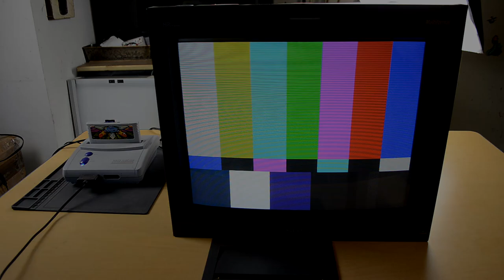Viewer's Dusty PVM 20L5 gets a DEEP Clean!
This is a follow-up to the Tear-down video recently published on the Sony PVM 20L5 High Resolution Trinitron CRT Monitor.

For more information on the data presented, please review this published information from Sony

Anti-Static Mat and ESD Wristband Kit

Anti-Static Brush and Cleaning Kit

( 0:00 )  -  Intro
( 1:34 )  -  PVM 20L5 Tear Down
( 15:27 )  -  Removing Anode Cap & Discharge CRT
( 19:10 )  -  Cleaning the Internal Circuit Boards
( 21:57 )  -  Cleaning the CRT Tube & Deflection Yoke
( 25:27 )  -  Reinstalling the Circuit Boards
( 26:11 )  -  Reinstalling the Anode Cap
( 29:29 )  -  Testing the PVM
( 33:02 ) - Final thoughts & What's next for this PVM 20L5?